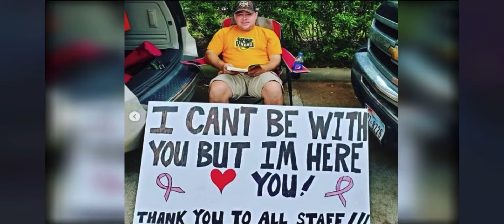Iglesia Lakewood Servicio en Español 04/05/2020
Iglesia Lakewood | Servicio en Español